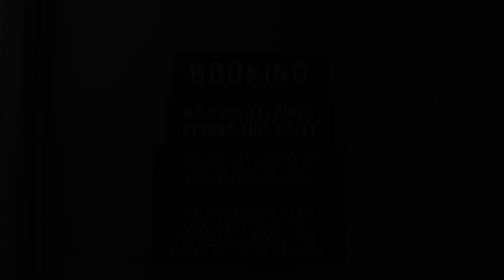Michael Connelly's The Crossing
Michael Connelly discusses his new novel THE CROSSING while on the set of his new TV show BOSCH.  Can Harry Bosch defend a man accused of murder without betraying everything he believes in?

A former police reporter for the LOS ANGELES TIMES, Michael Connelly is the author of the Harry Bosch thriller series as well as several stand-alone bestsellers, including the highly acclaimed legal thriller, THE LINCOLN LAWYER, selected for the Richard & Judy Book Club. Michael Connelly has been President of the Mystery Writers of America. His books have been translated into 31 languages and have won awards all over the world, including the EDGAR and ANTHONY AWARDS. BOSCH, the TV series is the most watched original series on Amazon Prime Instant Video and has just been commissioned for a second series. He lives in Tampa, Florida, with his family. Follow him on Twitter @Connellybooks.